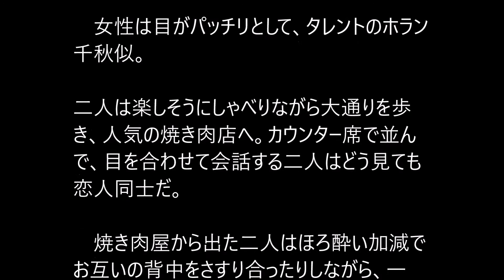荒川良々が快挙！美女と同棲中！